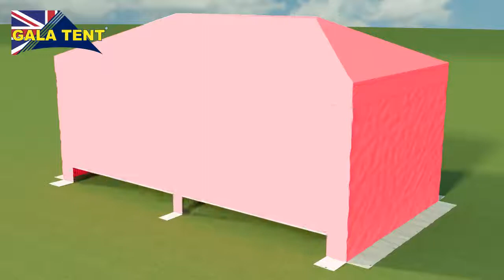3m x 6m How To Erect A Pink Gala Tent Pro-50 Gala Shade Gazebo Assembly Instructions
Quite frankly, we will all need a Gala Tent at some point in our lives as the British weather is so unpredictable. And surprisingly not everyone owns one, as when the issue of cover arises, you will panic and look to borrow or hire one or maybe buy one at the last minute only to be faced with no stock or faced with 28 day delivery lead time, or worse the tent lost in the post when it should have been delivered on the event day.. what a disaster!

So, owning a Gala Tent has many benefits and we would be horned if you would become one of our 275,000 satisfied customers.

A Gala Tent is the perfect example of the adage, “You get what you pay for.”

For example, you get a truly impressive array instant opportunities for your convenience and security that will add a smile to your face.

★☆★ Instant Garden Party ★☆★
Able to host a party at the weekend without the worry of the weather spoiling the occasion. Your party will be talked about for years to follow, so don’t make it a one off, take the lead and became the team party planner.

★☆★ Planning a Day Trip or Holiday ★☆★
Take your Gala Tent along for the ride to provide cover for a picnic or BBQ or just a space to sit a relax.

★☆★ Get More Business ★☆★
If you have a business, then Gala Tent can provide you with cover for outdoor promotions and even generate you an extra income

★☆★ Sports Day ★☆★
Maybe you or your children or quite sporty, whether this is football, fishing, cycling rowing, running at some point of the journey you will need some touch line shelter for change of clothes, refreshments and shade.

See your children's face light up when you arrange a children's party and invite all their friends over for a picnic, arrange some garden games to really make a memorable occasion.

★☆★ Hire It ★☆★
You will be surprised at how many people have started a business hiring Gala Tents from a friend asking to borrow it. And we have case studies of these where Gala Tent owners achieve over £100,000 per annuum extra income. (just ask us about this) or click here to find out more

★☆★ Giving Back ★☆★
Everyone should participate in a little charity work; your Gala Tent can provide you with a station to promote a local cause which is really rewarding. Celebrities, Politicians, Entrepreneurs and public figures do this so why shouldn't you.

★☆★ Lost or Broken? You’ll Get a Quick Replacement ★☆★
If a part is lost or broken, an emergency replacement can be provided, usually by the end of the next business day.

Events like these only begin to tell the story of how Gala Tent can add value to your life experiences.

★☆★ 0% Finance Options ★☆★
Finance is a fantastic way to spread the cost of your Gala Tent. To make it easy we’ve added the ability to let you apply for and then complete the loan application quickly and entirely online.

In a few words, Gala Tent is the most effective introduction to the world of events, entertainment, and the good life yet devised. Yet surprisingly, these benefits are all yours to enjoy for the modest investment of just a few hundred pounds.

It’s not an event without

Why not speak to a specialist today on 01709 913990 or download a free brochure